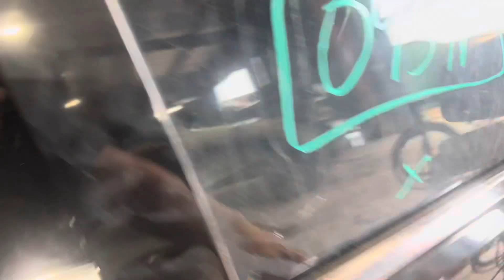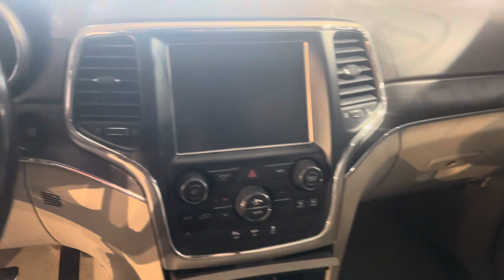0951P 2014 GRAND CHEROKEE 3.6L Engine Salvage Wrecked Part Out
Thanks for taking a look at our recently dismantled wrecked salvage parts donor. This 2014 GRAND CHEROKEE has recently been parted down and is no longer rebuildable to purchase as a salvage rebuilder.

Link to our eBay Parts for this stock: